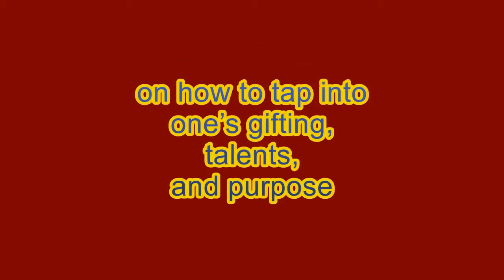National Book Month Special (Kenneth Ward)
National Book Month Special